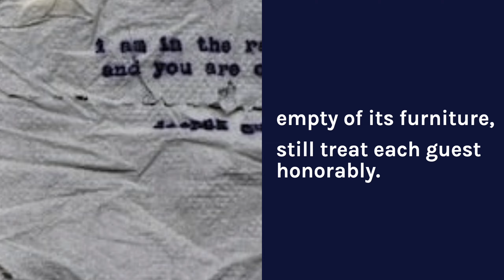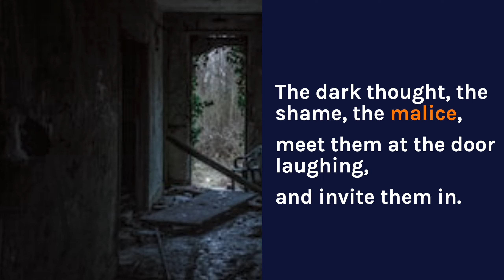Rumi's The Guest House Rumi, a 13th-century Persian poet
Rumi, a 13th-century Persian poet, is known for his profound poetry about love, spirituality, and life. Here are some Rumi poems about life:

This is perhaps one of Rumi's most famous poems. It speaks to the idea that life is like a guest house, and we must welcome all experiences, good or bad, because they all have something to teach us.
This being human is a guest house.
Every morning a new arrival.

A joy, a depression, a meanness,
some momentary awareness comes
as an unexpected visitor.

Welcome and entertain them all!
Even if they're a crowd of sorrows,
who violently sweep your house
empty of its furniture,
still treat each guest honorably.
He may be clearing you out
for some new delight.

The dark thought, the shame, the malice,
meet them at the door laughing,
and invite them in.

Be grateful for whoever comes,
because each has been sent
as a guide from beyond.